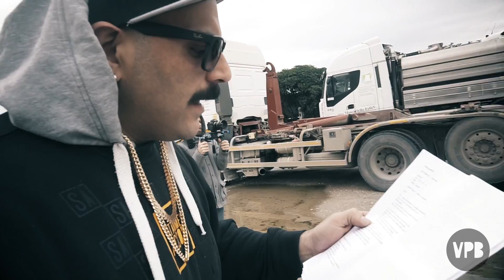DESPARTITO - BACKSTAGE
Dietro le quinte del nostro successo latino.